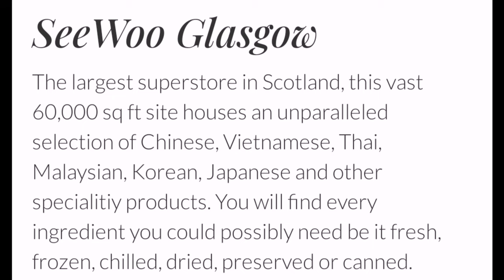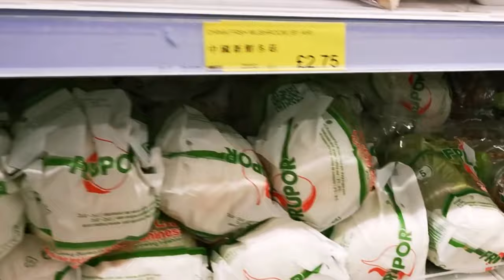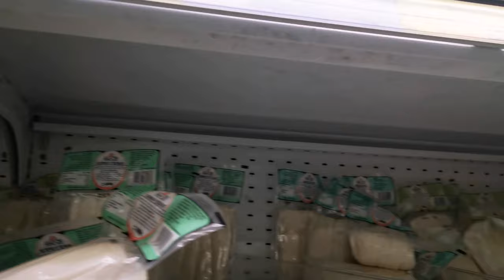SEEWOO GLASGOW SNEAK PEEK IN 1 OF THE BIGGEST CHINESE SUPERMARKET | SCOTLAND UK | Tzai's Access Vlog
SEEWOO GLASGOW, One of the biggest Chinese Supermarket and Asian Store here in Glasgow, Scotland UK. This video was taken last December 2019 before pandemic, that's why we were still not wearing face mask then.

Follow me on:
Instagram Name :
                  *  Tzai's Access Vlog
Facebook Pages :
                 1. Tzai's Access Vlog
                  2. Crochet & Accessories Collections
                  3. Quotes & Lifestyle